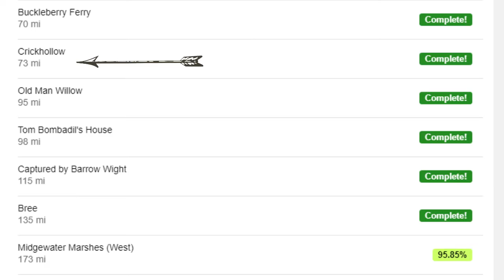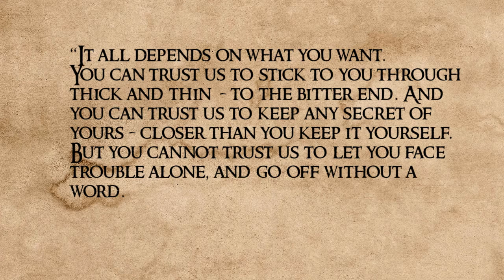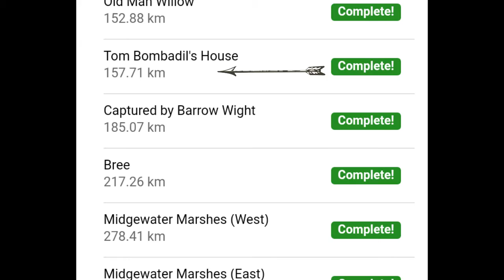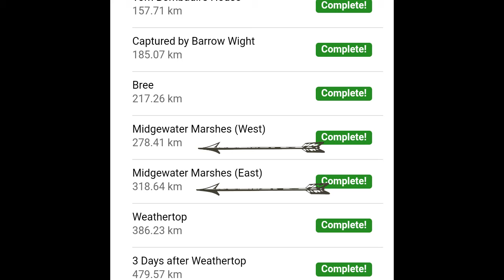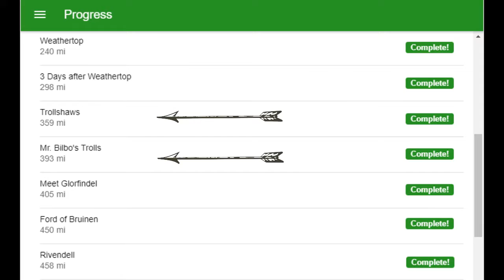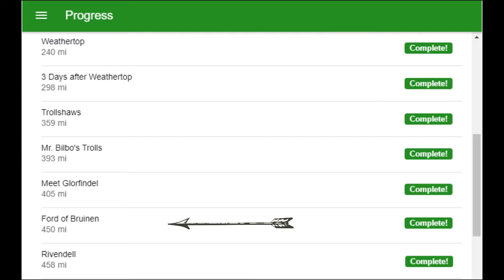Lord of The Rings - Read, Walk & Watch Part 2 (Nerd Heaven)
As I re-trace Frodo and Sam's journey from the Shire to Mordor, I'm revisiting the book and the movie. Join me as I discuss the story in detail. In this instalment, we travel from Buckleberry Ferry to Rivendell. We'll meet Tom Bombadil, Strider, and either Glorfindel or Arwen, depending on what medium you're enjoying the story through.